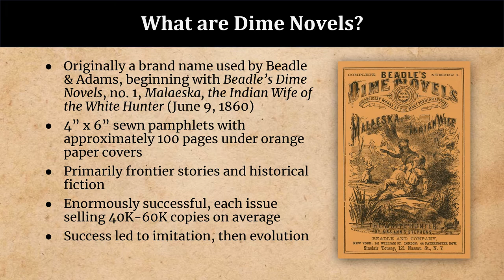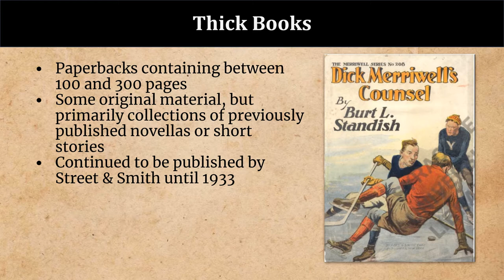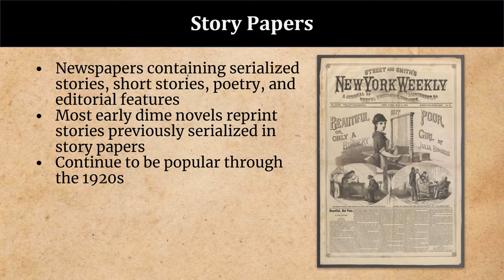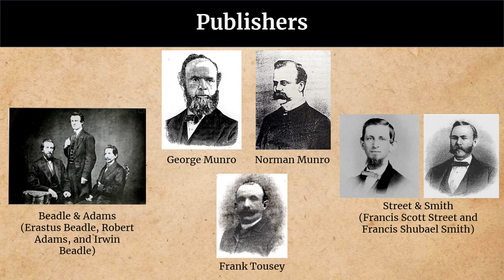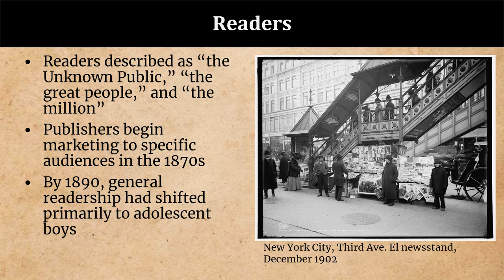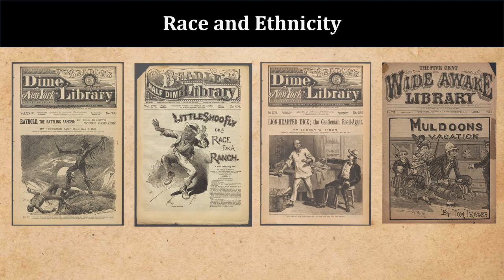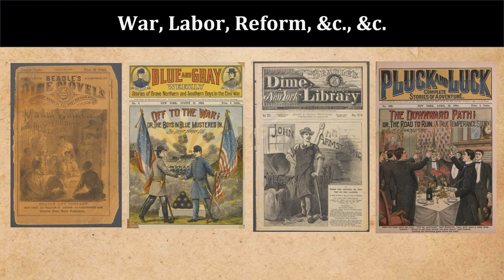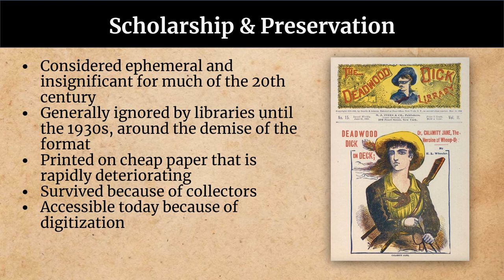What is a Dime Novel?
Dime novels were one of the most popular forms of entertainment in the United States in the later half of the 19th century. This brief talk by Matthew Short (Digital Collections & Metadata Librarian, Northern Illinois University) provides a working definition of the format and looks more closely at who wrote, published, and read dime novels, and why we should care about them today.